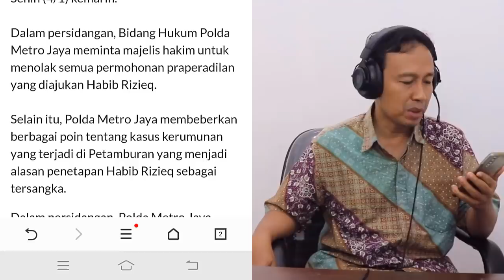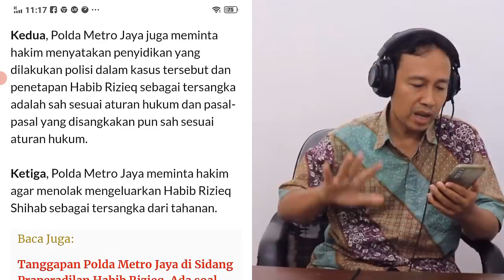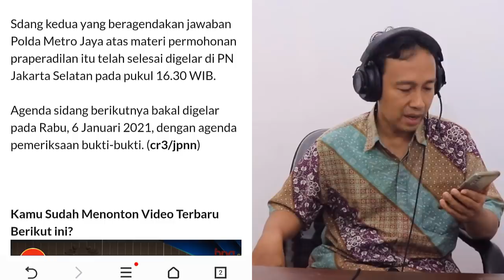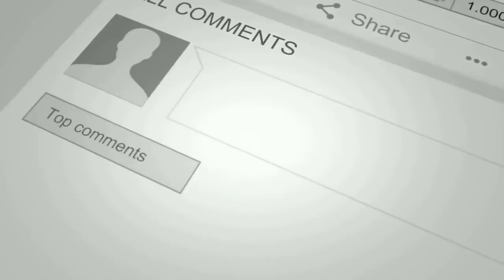MENGEJUTKAN! BERITA HARI INI, SIDANG PRAPERADILAN HABIB RIZIEQ, POLDA METRO MINTA 4 POIN KE HAKIM